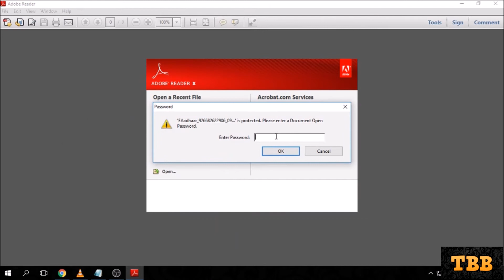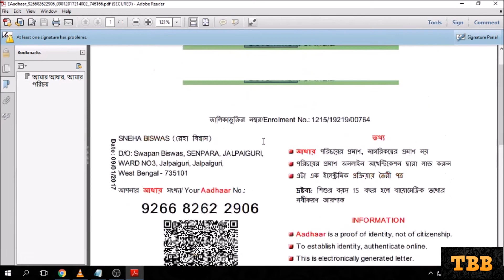what is aadhar card pdf password?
Your aadhar card password is your area pin code or zip code , which you had provided at the time of aadhar card enrolment .
Hence , No need to remove aadhar card password if the pdf file is asking to enter password. just enter your zip code and open / print your aadhar card..